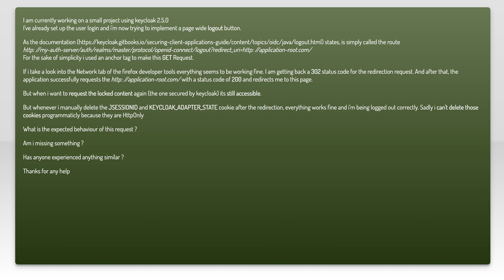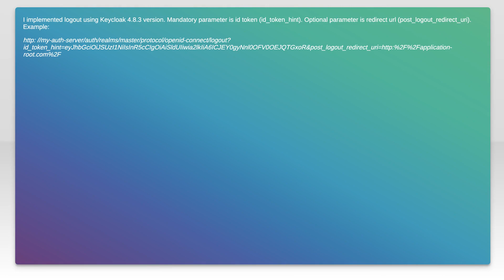Keycloak logout request does not log out user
session: Keycloak logout request does not log out user

Related to: session, cookies, authentication, logout